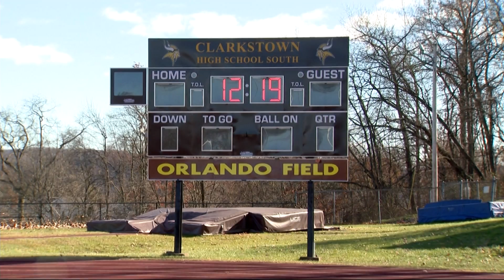Clarkstown residents gather for 5th annual Tommy's Turkey Bowl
The Clarkstown community came together Saturday for the 5th annual Tommy's Turkey Bowl.